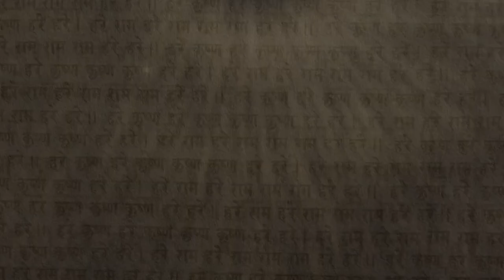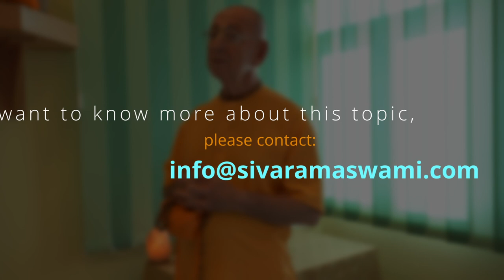Ancient Key to a Life of Harmony | Sivarama Swami